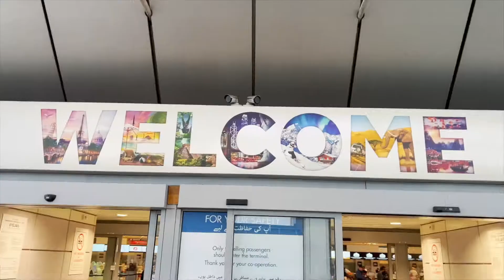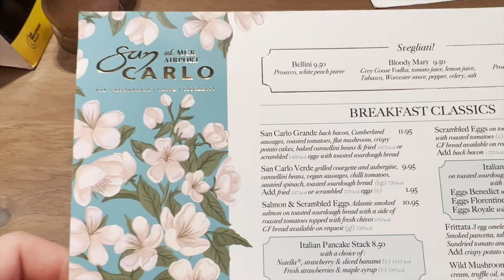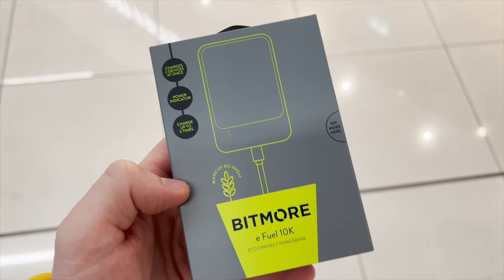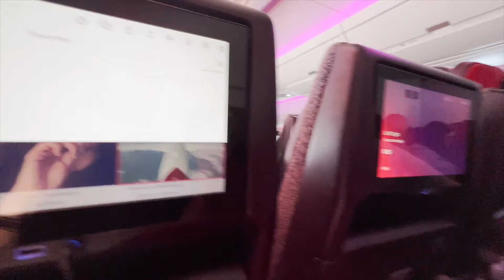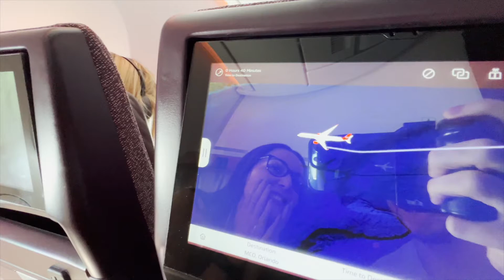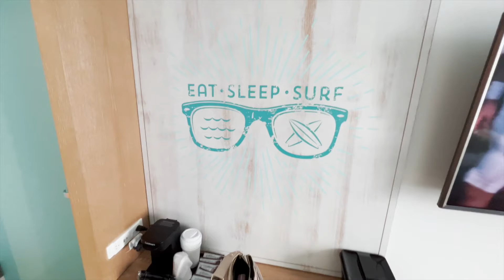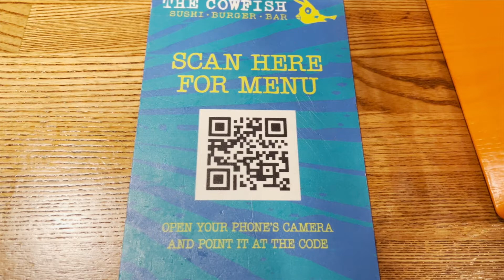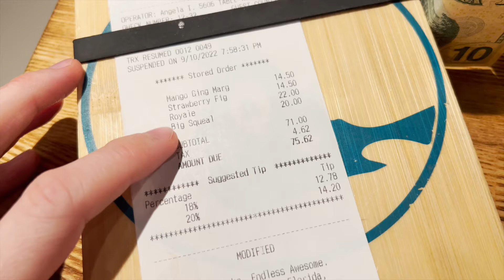TRAVEL DAY MAN TO MCO VLOG | VIRGIN ATLANTIC | UNIVERSAL ENDLESS SUMMER SURFSIDE INN ROOM TOUR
TRAVEL DAY MANCHESTER TO ORLANDO | UK TRAVEL VLOG | VIRGIN ATLANTIC | COWFISH | ENDLESS SUMMER SURF

Join us as we begin our eagerly awaited 3 week Orlando Florida trip - starting our journey at the newly refurbished Manchester Airport Terminal 2, flying direct to MCO with Virgin Atlantic.

Straight after checking into our home for the next week - Endless Summer Surfside Inn, we make our way straight to Cowfish at City Walk for some huge burgers, then end the night in Hogsmeade, Island of Adventure riding Hagrid’s Motorbike Adventure for the very first time.

Our trip is from 10th September 2022-1st October 2022, having a week at  the Universal Resort before moving over to Disney World on 17th September - staying at Pop Century Resort for 2 weeks.

Facebook: Chronicles of Chard Travel Videos

Lewis & Bethany x